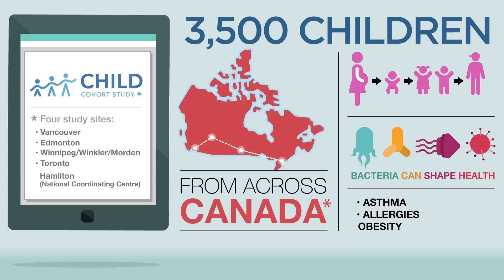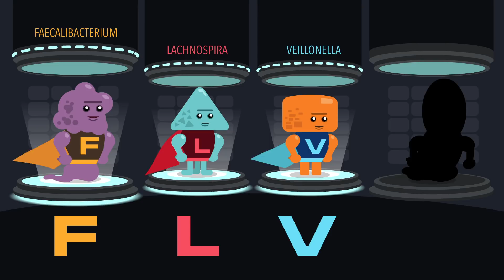The CHILD Cohort Study and a baby’s microbiome © AllerGen Inc. 2019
Can a baby’s gut bacteria influence childhood health? 3,500 Canadian kids and their families are helping scientists find the answer.

The families are part of the CHILD Cohort Study, a large Canadian research project that is figuring out how the human microbiome—the universe of bacteria and other tiny organisms that live in and on our bodies—influences allergies, asthma, obesity, and our everyday health and wellbeing, especially during childhood.

CHILD Study research has discovered that the gut microbiome can be altered by many factors, including the way a baby is born (C-section or vaginal delivery); what a baby is fed (breastmilk or formula); and whether a baby is exposed to antibiotics, furry pets or household cleaning products. The study has also found that babies with low levels of four specific gut bacteria in their first three months of life are more likely to develop asthma.

Find out how the CHILD Cohort Study and its discoveries are helping parents, health professionals and communities understand what makes up a healthy baby’s microbiome… with the goal of reducing health problems later on.

This video won second place in the 2019 CIHR “IHDCYH Talks” knowledge mobilization (KMb) video competition.

© AllerGen Inc. 2019.  This video is freely available for non-commercial use. It is available for commercial use through a licensing agreement with the rights holder.